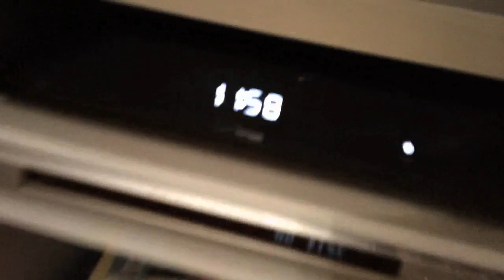New Year Jalapeño Shortage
Ginger leaves with Tara to tear up the clearance section at Target. I'm sick so I'm sporting socks and slippers. I shoot Brigham in the tummy with a cannon ball. Ginger goes on a bike ride to see Auntie. Tara plays a trick on Darcie with her new Google number. Ginger sings to the whole neighborhood and falls into boiling acid lava. I attempt to slam-dunk Brigham. Brigham and Ginger try fresh cranberries. G talks about her New Years Resolution. Darcie cuts Ginger's hair even though I plead with both of them not to. There is apparently a jalapeño shortage in SoCal. Huge party at our house to ring in the new year!!!

12/31/11 - day 37